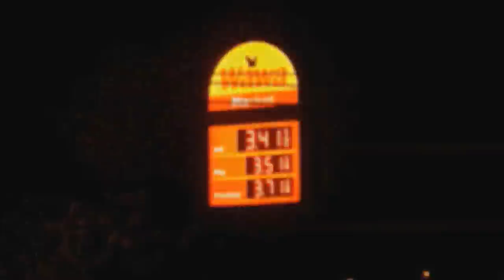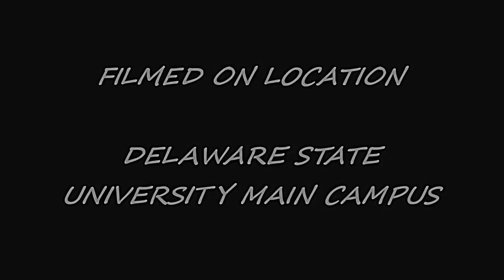DSU College Life: "HORNETS UNCUT" TRAILER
A hilarious, venture into the life of a Delaware State University student. Get to view the everyday life on campus through the point-of-view of an actual DSU student. These recordings are raw, uncut, and unrehearsed. This is for all those who cannot wait to go away to college!

Look no further for the truth in the college experience. "This what y'all all been waiting for ain't it?"